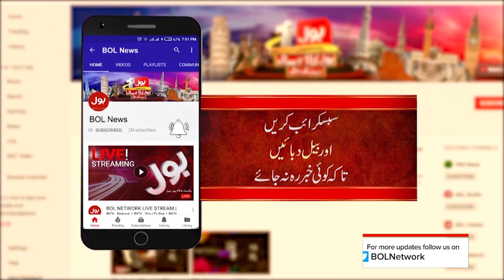Faisal Javed Reaction on Minar e Pakistan Jalsa | Breaking News